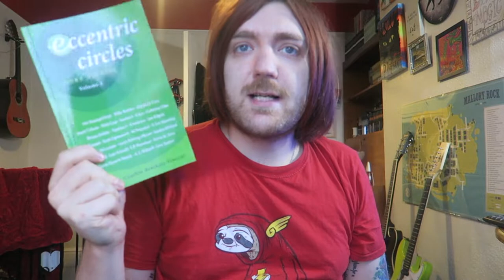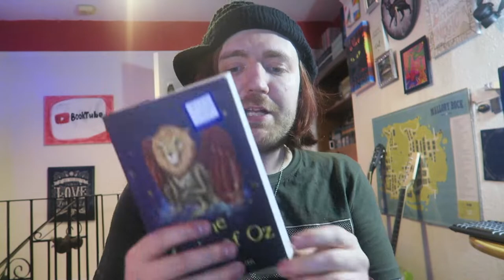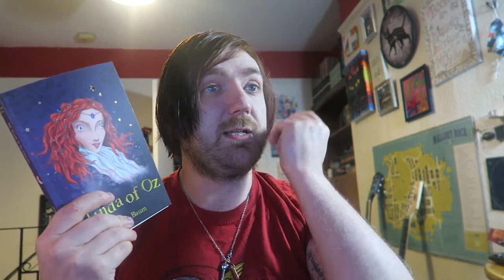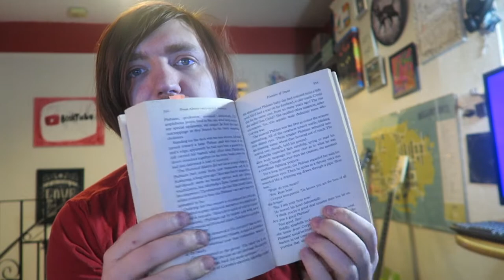March 2022 Book Haul! [8 BOOKS]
A small one!

BOOKS MENTIONED:
Cynthia Brackett-Vincent - Eccentric Circles
Oli Jacobs - Deep Down There
L. Frank Baum - The Tin Woodman of Oz
R. Goscinny et A. Uderzo - Asterix et Le Chaudron
L. Frank Baum - The Magic of Oz
Brian Herbert and Kevin J. Anderson - The Battle of Corrin
L. Frank Baum - Glinda of Oz
Brian Herbert and Kevin J. Anderson - Hunters of Dune

YOUTUBERS MENTIONED:
Joel Swagman